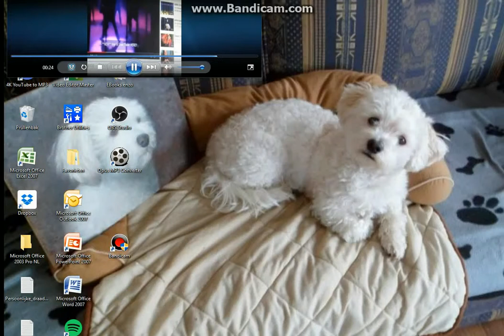Kopie van Grapje 1 Slow Motion 2x